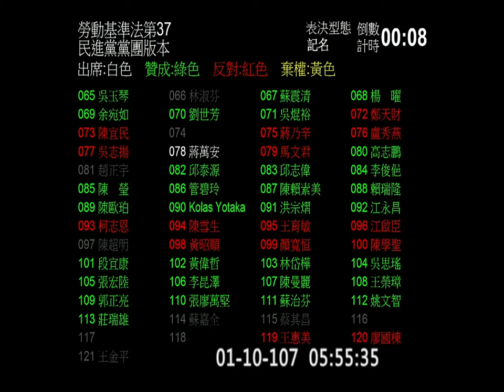2018 01 10 AM 勞基法 §37 臨時會 院會 【立法院演哪齣？】